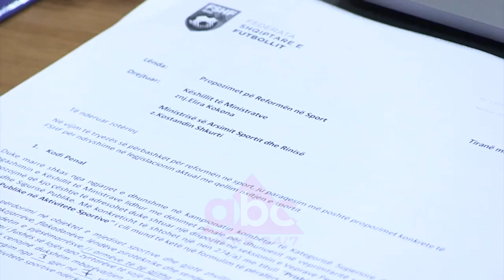Qeveria dhe klubet sportive, ne rrugen e duhur per futbollin | ABC News Albania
Administratori i Flamurtarit, Sinan Idrizi, është optimist se sezonin e ardhshëm, kampionati do të nisë me një paketë të re ligjore. Ai ka ende vërejtje për qeverinë, dhe bën një propozim për Federatën.

Ka kaluar një muaj e gjysmë, por ende nuk jemi gati.

Klubet e futbollit dhe qeveria shqiptare ende nuk kanë arritur dakordësi për paketën ligjore në ndihmë të sportit, siç u kuptua edhe në mbledhjen e fundit zhvilluar në Federatë.

Administratori i Flamurtarit, Sinan Idrizi, thekson pikën kryesore që klubet e kërkojnë, por që Ministria e Financave ende nuk është bindur për ta pranuar.

Gjithsesi, Idrizi thotë se marrëveshja me shtetin do të jetë më e gjerë.

Jo më kot janë kërkuar nga klubet, ambientet sportive, heqje e TVSH-së për mallrat sportive dhe investimet e sportit, si dhe falja e detyrimeve në tatime deri në vitin 2017.

Afati i dhënë nga kryeministri Rama normalisht është 11 qershori, apo afër kësaj date.

A do të ketë marrëveshje apo sërish vonesë?

“Federata e futbollit dhe qeveria shqiptare në këtë rrugëtim janë paralel, pra kanë bërë çdo gjë në kohën e duhur dhe qëllimi është që në kampionatin e ardhshëm klubet shqiptare të kenë lehtësim financiar të drejtpërdrejtë”, theksoi ai.

Idrizi ngriti edhe një problem, që u takon klubeve dhe Federatës që ta diskutojnë.

Përveç aspektit financiar dhe infrastrukturës, pritet që në paketën e dakordësuar mes qeverisë dhe klubeve të përfshihen edhe dënimi i dhunës me afate të gjata burgimi./abcnews.al